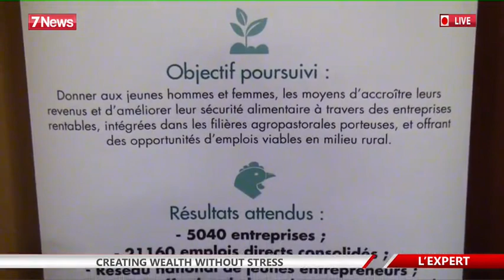getting rich faster than you can imagine